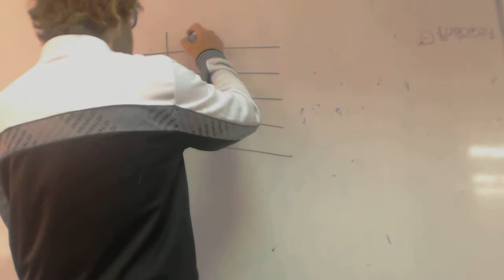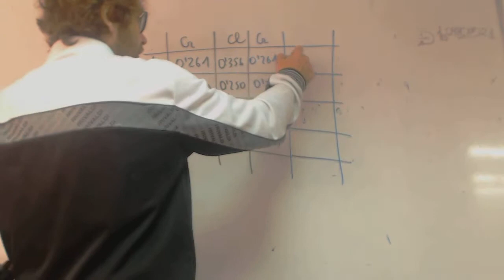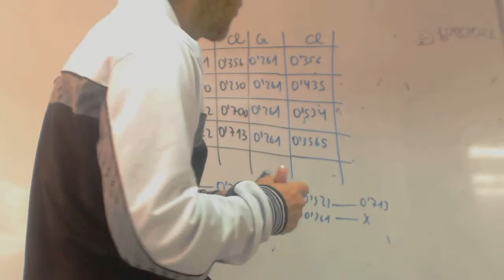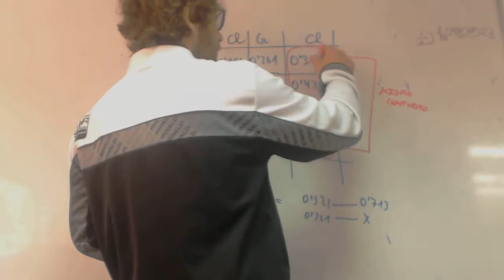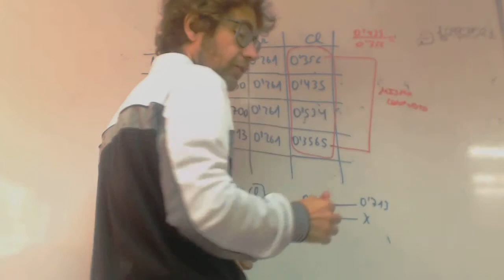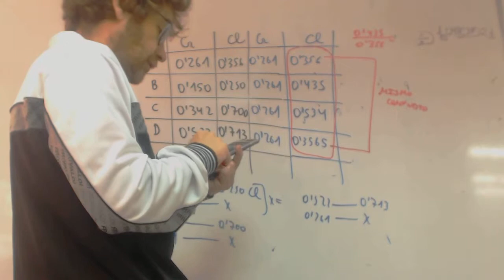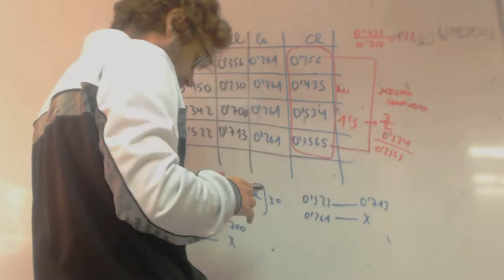Ley de proporciones multiples Tabla franjamanela Quimica 1 Bachillerato Academia Usero Estepona